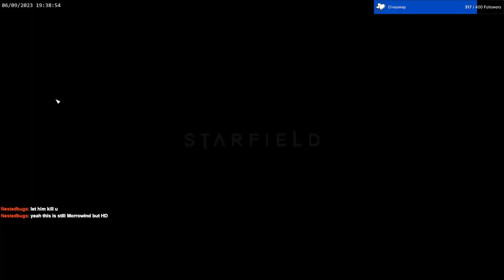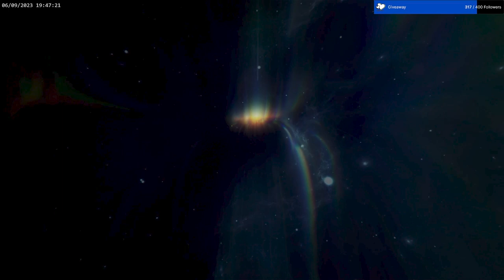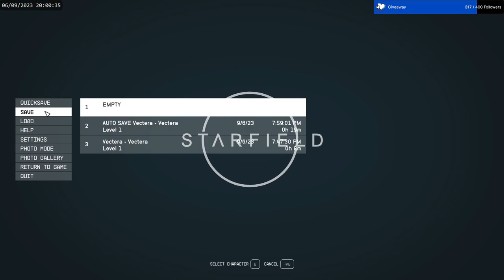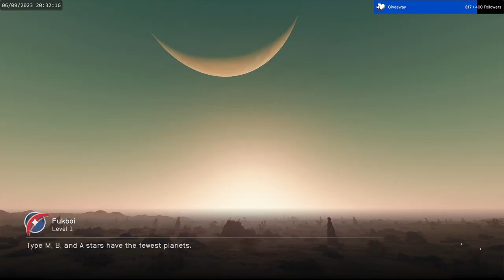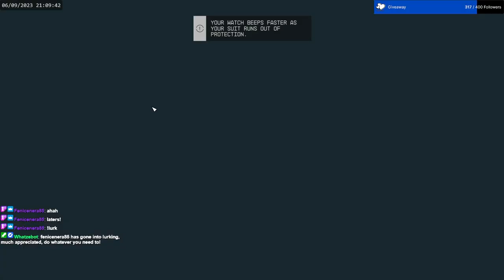Sturfield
Usually live around don't hesitate to drop by to increase your IQ by an indefinite amount. (check below for chapters and links to the games)